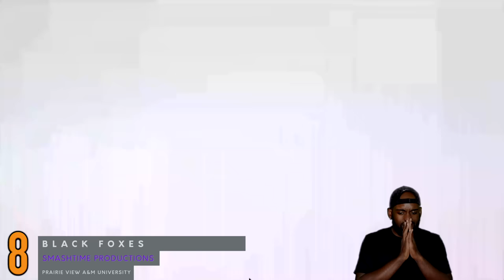TOP HBCU DANCELINES OF THE WEEK | WEEK 11 | Review 🥳🥳🥳 (SHORT AND SWEET 🔥😂)